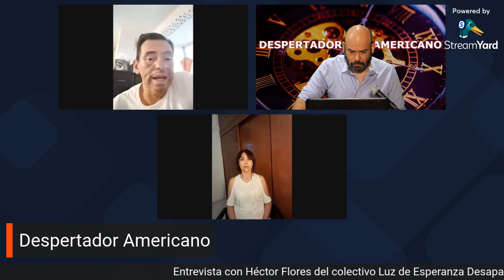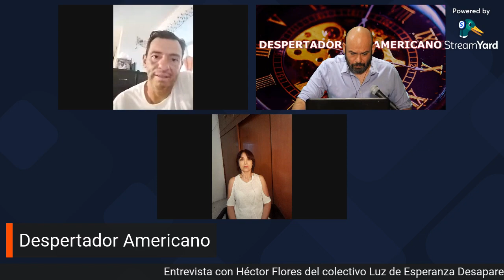DespertadorAmericano Entrevista con Héctor Flores sobre el flagelo de las desapariciones en Jalisco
Conversamos con el fundador del colectivo Luz de Esperanza Desaparecidos Jalisco, conformado por alrededor de 300 familias, que han padecido la desaparición de alguno de sus integrantes.

Producción y Conducción
Eduardo Gómez Orozco